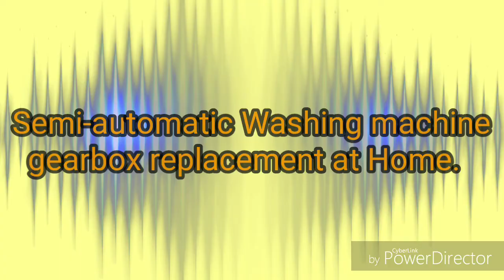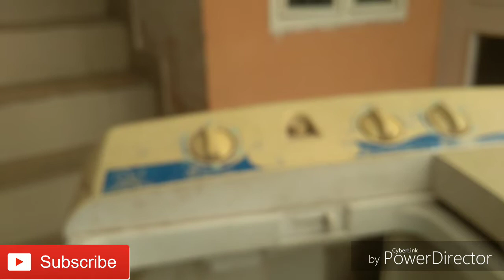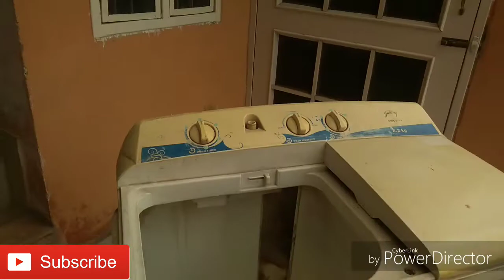washing machine gearbox replacement at Home||DIY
Gear box compatible with Godrej Semi Automatic Washing Machines (XD013)